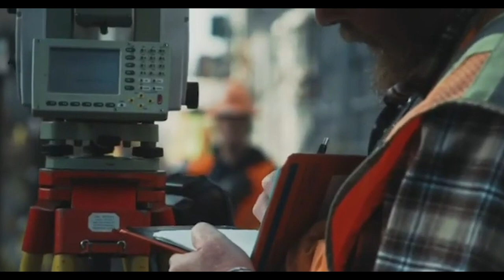Abdulloh domla Musofir Pulini isrof qilmang / Абдуллоҳ домла Мусофир Пулини исроф қилманг